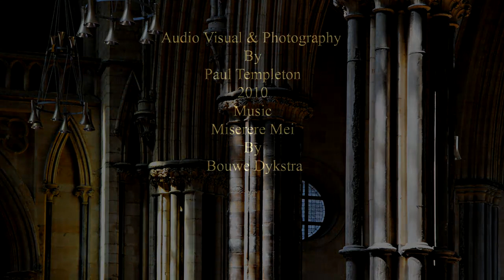Lincoln Cathedral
This AV presentation of Lincoln Cathedral was photographed and shows the interior and exterior of this magnificence architectural structure.